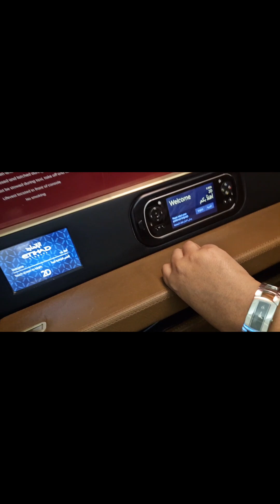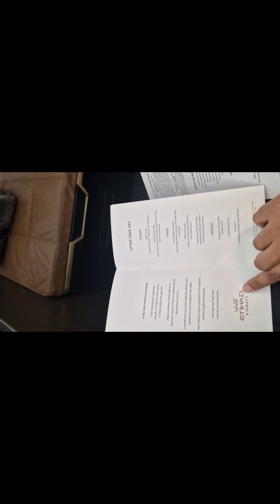Travel journal: Delhi-Abu Dhabi-Brussels-The Netherlands